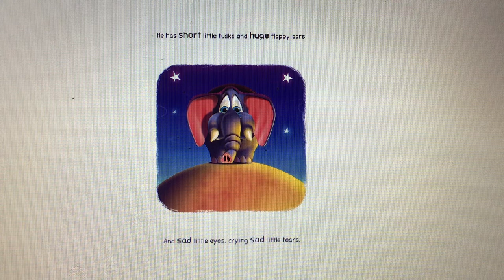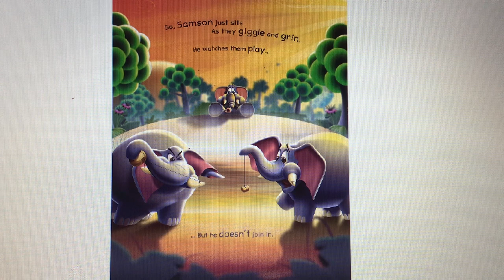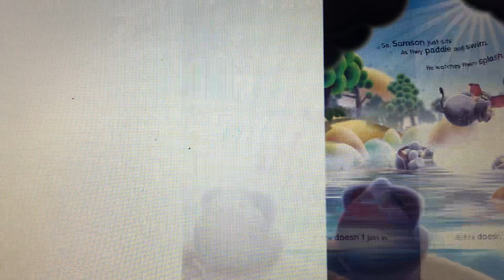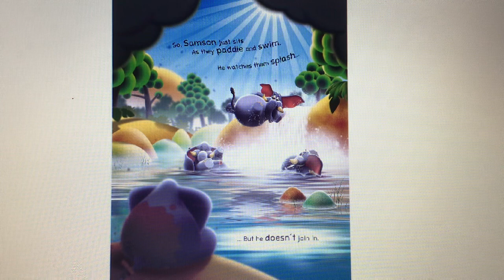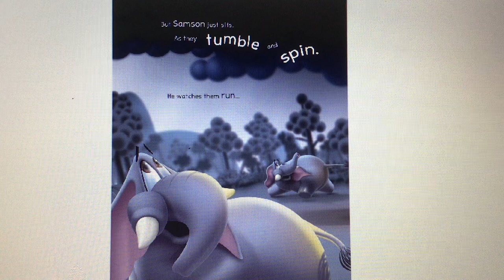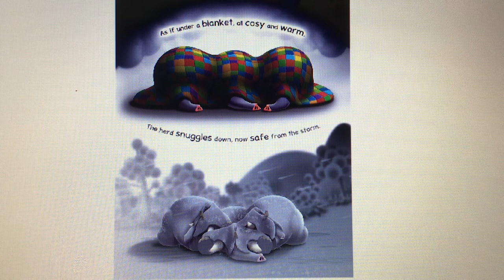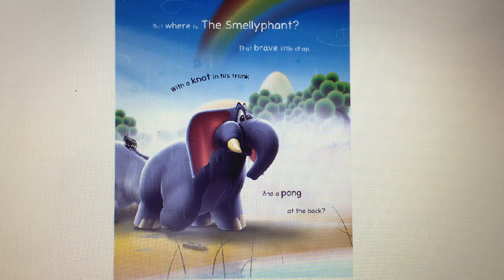Digital Read Aloud: The Smellyphant by Gavin Buckley